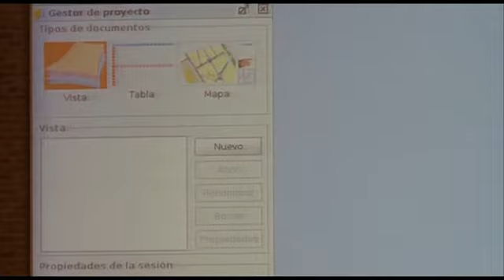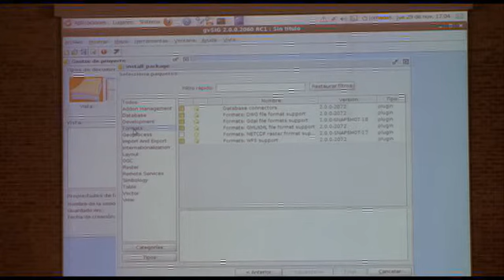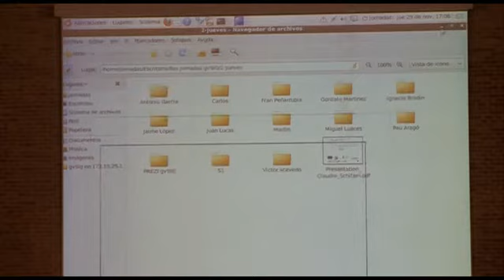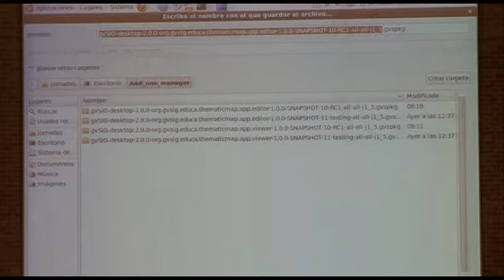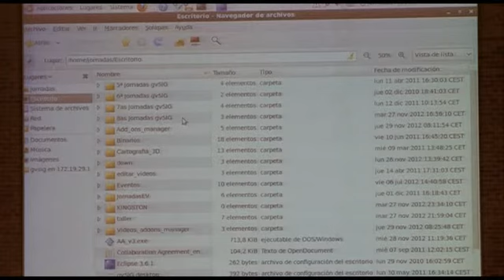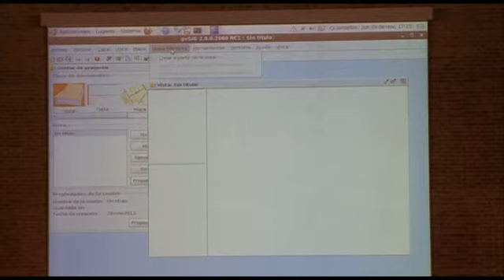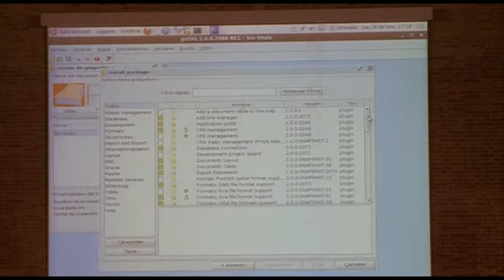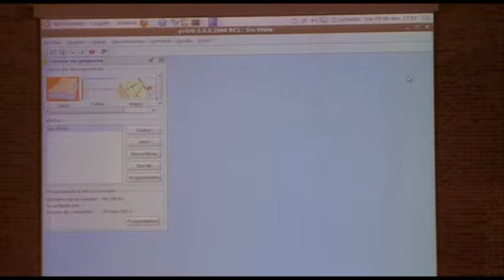8th International gvSIG Conference: Add-ons Manager on gvSIG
8th International gvSIG Conference: Add-ons Manager on gvSIG